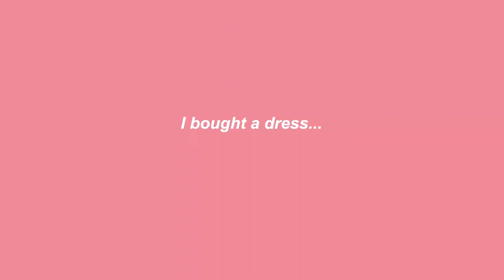asos haul, rollerskating and girls night out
I ordered a bunch of clothes from Asos including some dresses, lol which is very unlike me. I also got to spend some time with the kids I look after and love very much!...Please Let me know if you liked this type of video and be sure to subscribe for new content every Friday!

Get Swing N Tonic by Emily Lim, Rob Kelly and over 1M + mainstream tracks
License ID: LEYl2ad8BK3